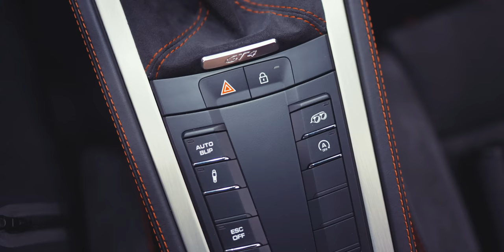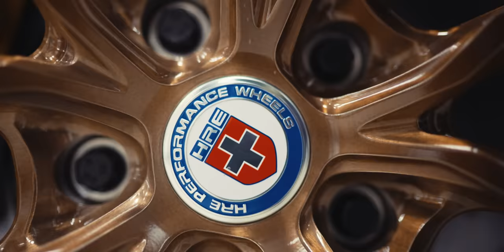THIS CAR RIPS!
We absolutely love our new Porsche 718 Cayman GT4 with these stunning HRE P104SC Wheels. It made a great test vehicle to go out and do some audio/visual testing for upcoming projects!
TIK TOK -  @The Triple F Collection
Shot on:
Sony A7SIII
Sony A7C
Sony Microphone
Sony 24-105G
Sony 35mm
GoPro Hero 9
DJI RS2
Zoom F6
DTA Microphones
Sennheiser AVX